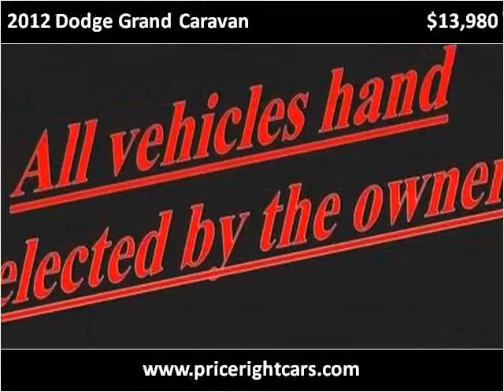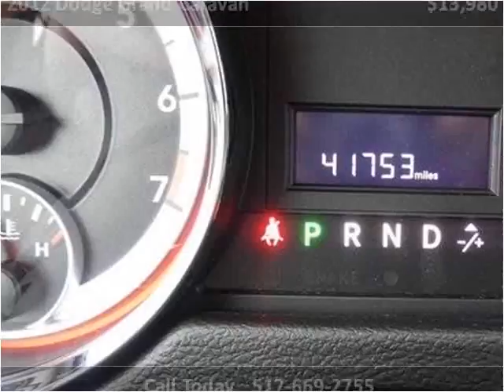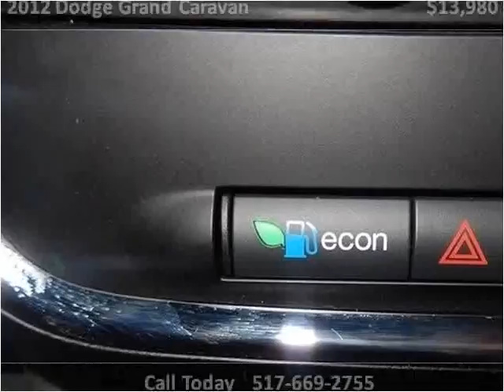2012 Dodge Grand Caravan Used Cars Dewitt MI